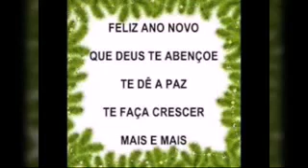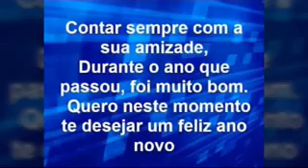Feliz Ano Novo!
Para fim de ano.